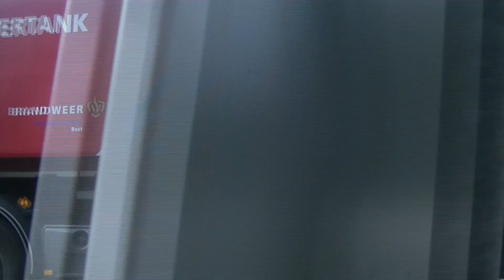P1 brandweer met spoed naar zeer grote brand in asten